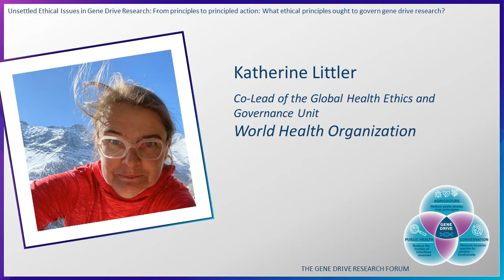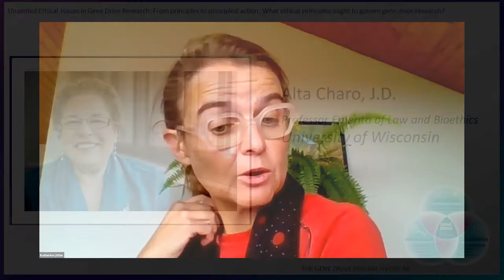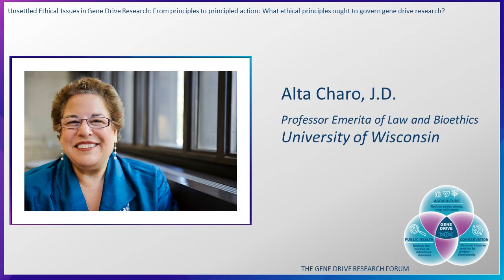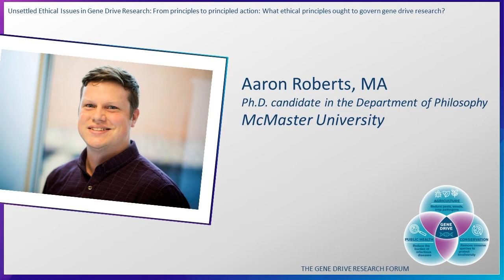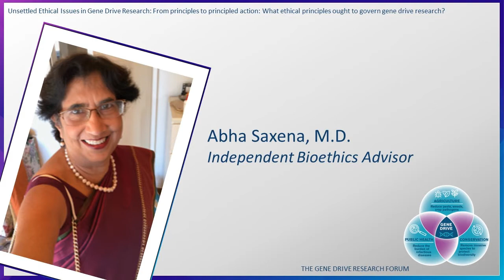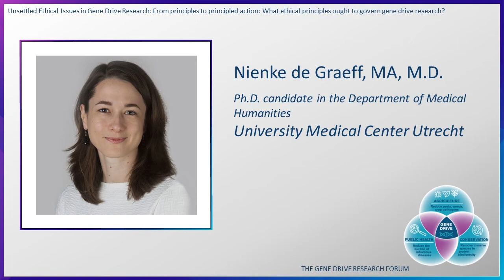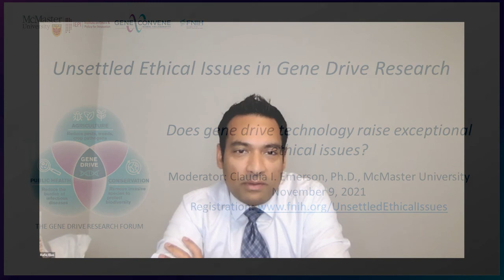Gene Drive Research Forum: From principles to principled action for gene drive research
The Gene Drive Research Forum presents “Unsettled Ethical Issues in Gene Drive Research” Session 4 – October 12, 2021
“From principles to principled action: What ethical principles ought to govern gene drive research?”

Moderator: Katherine Littler, World Health Organization
Panelists:
     • Alta Charo, J.D., University of Wisconsin
     • Aaron Roberts, Ph.D. Candidate, McMaster University
     • Abha Saxena, M.D., Independent Bioethics Advisor
     • Nienke de Graeff, MA M.D., Ph.D. candidate, University Medical Center Utrecht

00:00:00 Welcome and topic introduction
00:05:52 Introductory remarks by each panelist
00:54:40 Moderated panel discussion
01:39:17 Q&A with participants
01:59:04 Closing comments